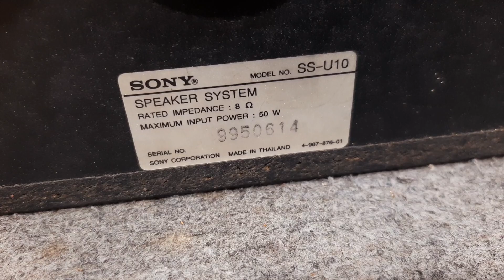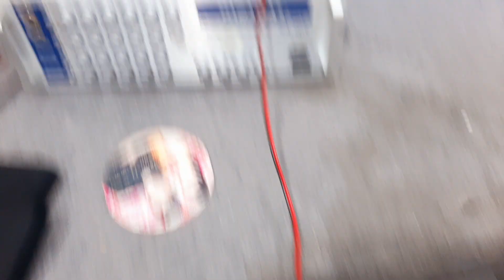Cặp toàn dải Sony xuất châu âu gân vải ngược 100w bass 12 nghe nhạc mộc nhạc 75 nhạc vàng 0865748574